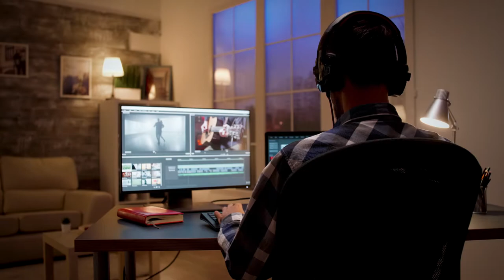Make Home "Home" Again | Your Home Center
Your home has become the office, the classroom, the gym and so much more. Make home "home" again!

Your Home Center has thousands of products for your kitchen, bath, and interior remodeling projects all in the same place! Browse our huge selection of Cabinets, Countertops, Tile, Vanities, Plumbing Fixtures ane more! Our in-house design team will share their expertise with you to help you select just the right products for your style and budget. Whether you're working with a contractor, are a do-it-yourselfer, or need us to handle everything, Your Home Center is your one-stop-shop for remodeling your home. Visit us today at 355 Sunrise Highway, West Babylon and reclaim your home!